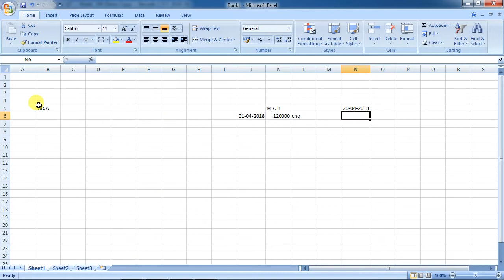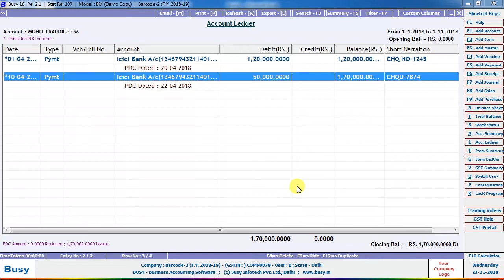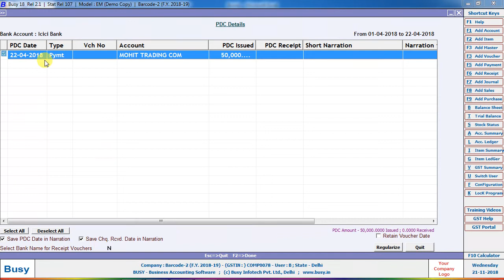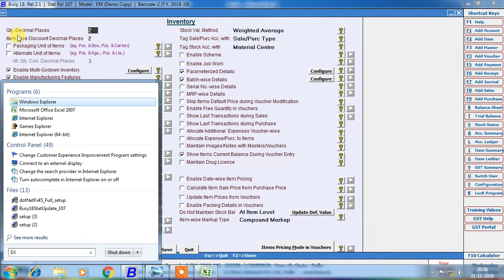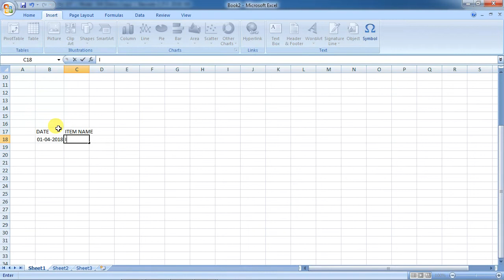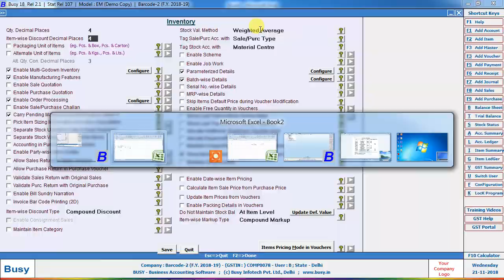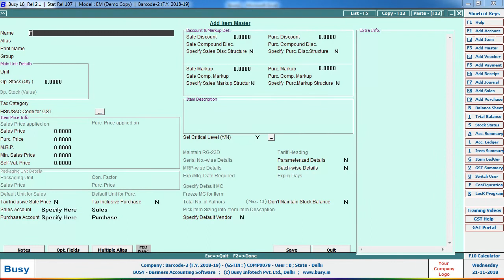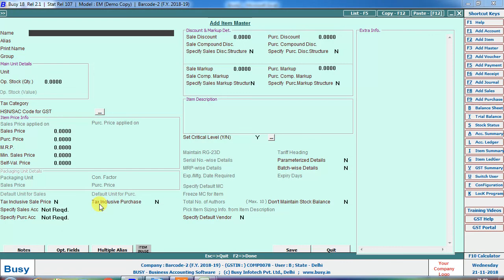Return to editinginventory Feature In Busy Accounting Software Part-1